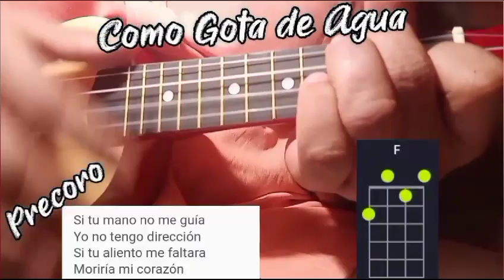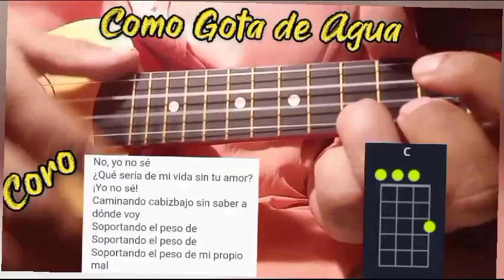Cómo Gota de Agua_Letra más Acordes, Música Cristiana.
Canción como gota de Agua, Acordes más Letra en Tiempo real.